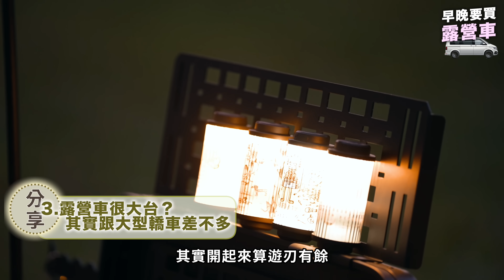十年前沒想過會睡車上！露營車加州海洋號開兩年，7件事情跟你說！｜我的VW CALIFORNIA OCEAN兩歲了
露營就是要搭帳
睡在車裡是什麼意思？

10年後
在露營車頂帳醒來
外面的細雨
不再只有打在篷布上的聲音
也多了落在玻璃上的滴噠聲響

開了露營車2年了
我想告訴10年前的我

0:00 VW CALIFORNIA OCEAN
0:28 露營車與搭帳的共存方式
1:23 日本露營MIND專家級鋁製露營收納箱
3:19 露營車很大台？其實跟大型轎車差不多
4:10 駐車冷氣？我到底如何打算
5:44 PAMABE outdoor客製化車泊露營床墊
8:49 兩大系統問題!露營車解決方案
9:50 輪胎推薦
11:06 你真的可以體驗一下露營車